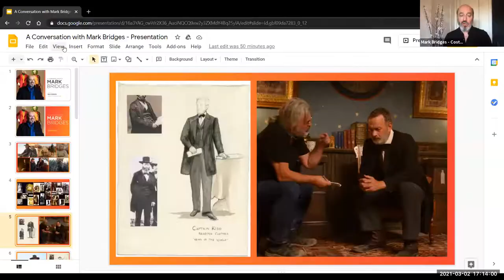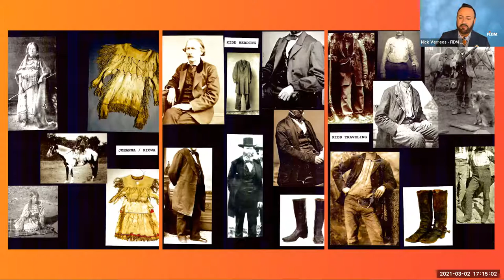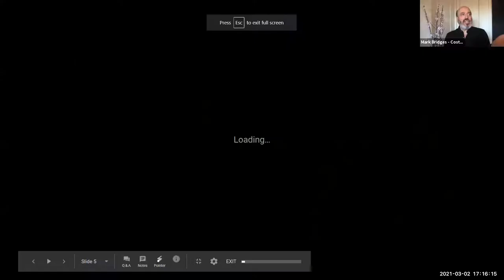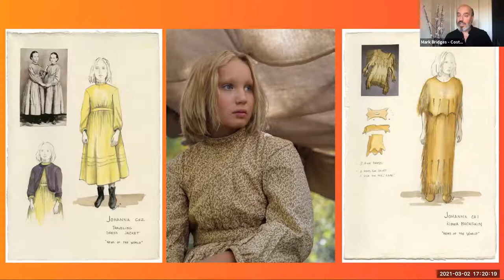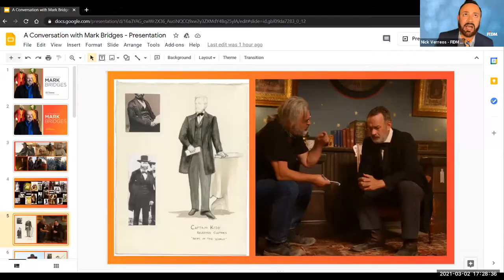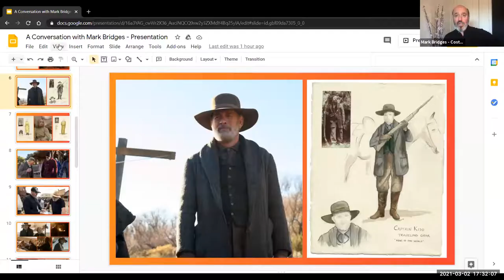A Conversation with Costume Designer of News of the World, Mark Bridges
Mark Bridges has won two Academy Awards for Costume Design—The Artist (2011) and Phantom Thread (2017)—and his new film, News of the World, starring Tom Hanks as a former Confederate soldier, is predicted to be a 2021 Oscar contender.

Please join us for a fun, hour-long conversation with the esteemed costume designer, hosted by FIDM Fashion Design Co-Chair Nick Verreos, and learn about his incredibly successful career. You'll have a chance to submit your own costume design questions, so we encourage you to come prepared.

About Special Guest, Costume Designer Mark Bridges: In addition to his two Oscar wins, Bridges’ impressive work has also led to two Oscar nominations for Inherent Vice (2013) and Joker (2019).

He's designed costumes for legendary directors Martin Scorsese, Paul Greengrass, Noah Baumbach, Sam Taylor-Johnson, Curtis Hansen, F Gary Gray, and David O. Russell.

His work has appeared in publications including Australian Harper's Bazaar, Vogue, and The New York Post, and has been featured in exhibitions including the “Hollywood Costume” at the Victoria and Albert museum in London, and the "Art of Motion Picture Costume Design" and "Art of Television Costume Design" at the FIDM Museum.

About Your Host, Nick Verreos: Nick Verreos is the co-chair of FIDM's Fashion, Theatre Costume, and Film & Television Costume Design programs. He is also co-designer of the Los Angeles brand NIKOLAKI, which has been worn by Katy Perry, Carrie Underwood, and Beyoncé. In addition, he is the consulting producer for Bravo’s Project Runway; an author of fashion, pattern making, and sketching books; and the face of the popular YouTube channel “Fashion School with Nick Verreos."